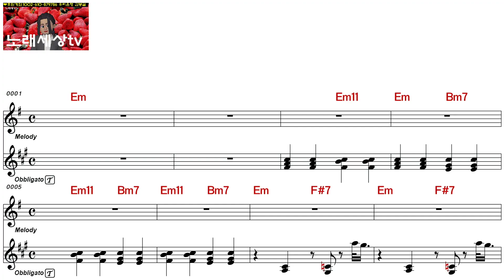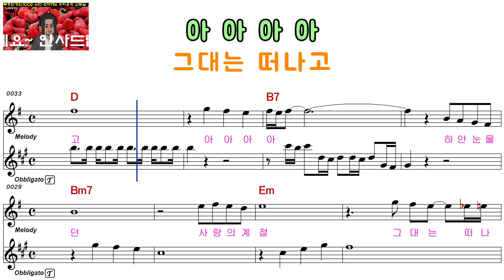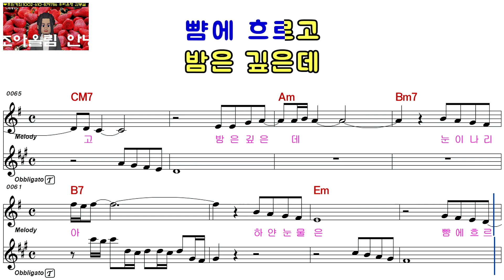이숙ㅡ눈이 내리네ㅡ남자키ㅡELF 919ㅡ29950